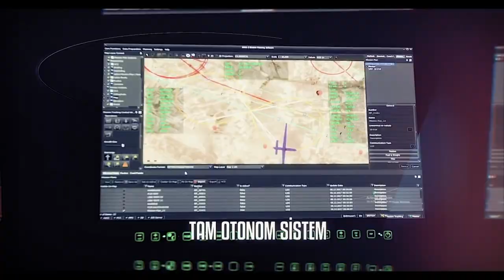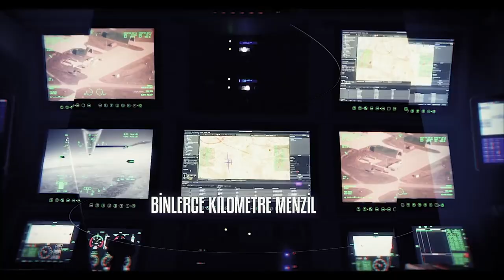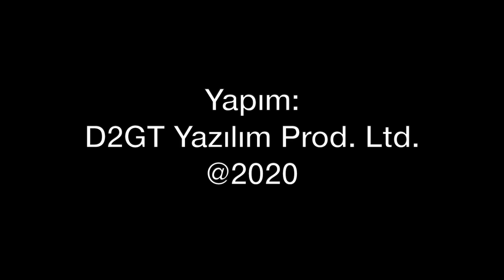Aksungur'un 49 saatlik rekor uçuşu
TUSAŞ tarafından tasarlanan çift motorlu İnsansız Hava Aracı Aksungur, 49 saat uçarak rekor kırdı. 750 kilogram harici yük veya mühimmat taşıyabilen İHA, 18 ayda tasarlandı. 20 Mart 2019'da ilk uçuşunu yaptı. Aksungur, 59 test uçuşunu tamamladı, 230 saat havada kaldı. Tolga Özbek, Aksungur'u diğer İHA sistemleri ile karşılaştırıyor.
Videomuzun müziği, değerli takipçimiz Selçuk Çelebi tarafından hazırlandı:
Kanalı  @Ambient Music Selcuk Celebi   Eserlerine ulaşmak için: